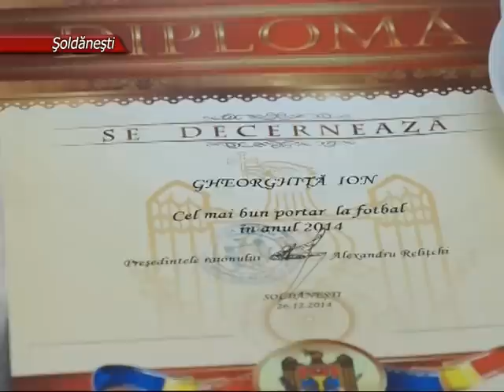Gala sportului, la Șoldănești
Tinerii, care au înregistrat performanțe pe parcursul anului 2014, au fost invitații galei laureaţilor din sport. Evenimentul a avut loc în premieră în raionul Şoldăneşti şi a adunat peste o sută de persoane din teritoriu. Cei nominalizaţi au primit trofee şi premii băneşti.
În debutul festivităţii administrația raionului a menționat că sportul are prieteni buni în fiecare localitate din teritoriu. Pe parcursul anului 2014, au fost organizate competiții la diverse discipline sportive, în cadrul cărora participanții au înregistrat rezultate înalte. Spre exemplu, la fotbal, cei mai buni s-au dovedit a fi tinerii din oraşul Şoldăneşti. În cadrul competiţiilor de peste an, ei au luat Cupa preşedintelui raionului.
Echipa de băieţi de la Olişcani a fost cea mai tare la volei. Nicolae Micu, veteranul acestui gen de sport, a menţionat că are mari speranţe în succesorul său, Nicolae Taban. De altfel, acesta îi poartă şi tricoul.
Au fost premiaţi şi cei mai buni sportivi la judo. La acest capitol, au fost premiaţi Nicolae Gafin, Mihai Crudu şi Ghenadie Odobescu – toți din satul Cușmirca. Ei au avut onoarea ca trofeele respective să le fie înmânate de campionul european la judo, Ion Botnarenco.
Cele mai tinere sportive au fost două fete din clasa a treia de la școala din satul Olişcani. Dânsele şi antrenorul lor, Ilie Volciuc, au fost nominalizate la secţiunea dame.
În cadrul galei laureaţilor din sport au mai fost premiaţi cei mai buni antrenori, atacanţi, mijlocaşi, portari, fundaşi şi arbitri. Unii din sportivii participanți la sărbătoare au primit premii la mai multe probe.